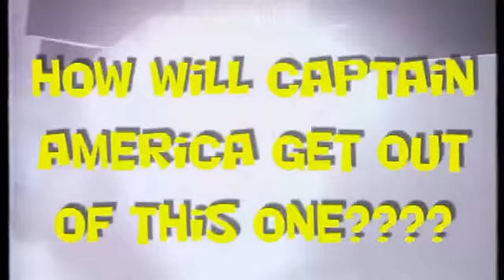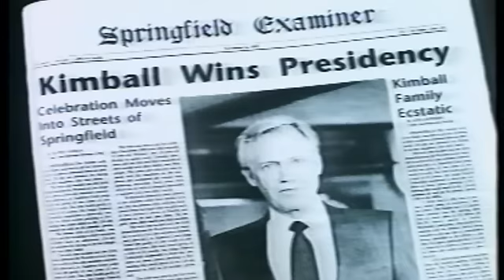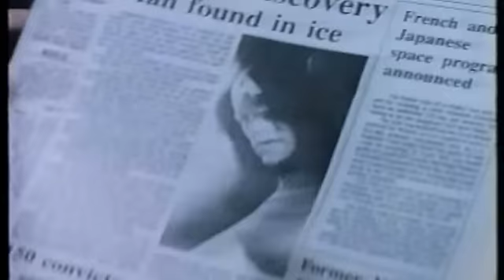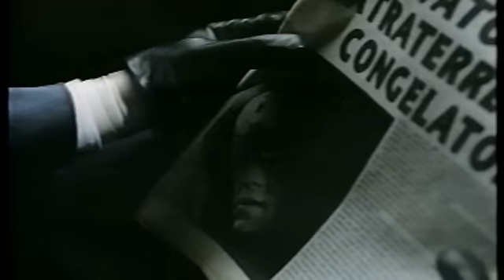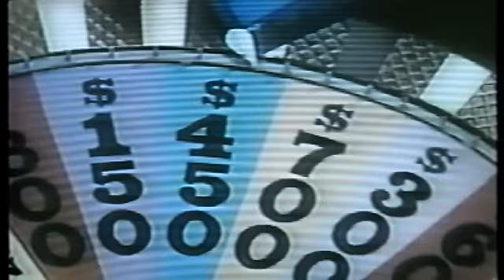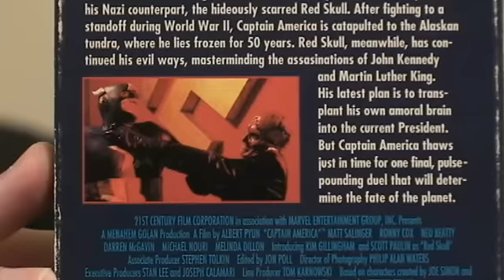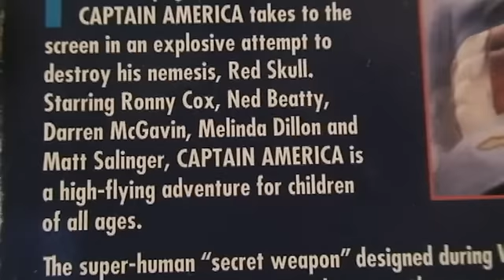Nostalgia Critic - Captain America